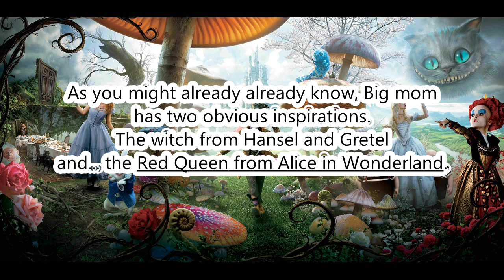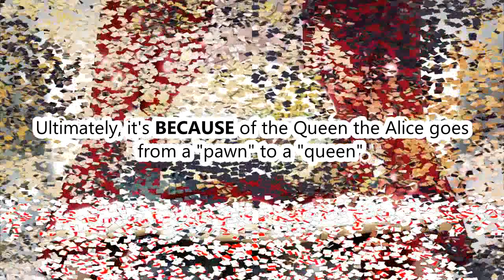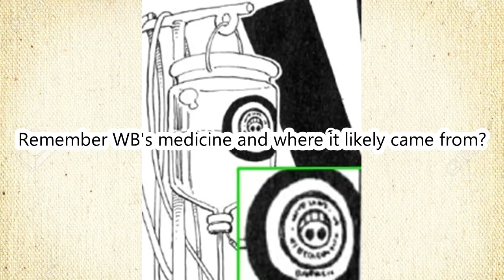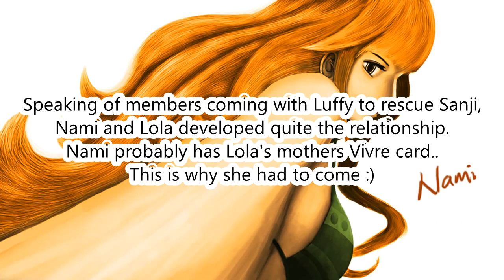One Piece Theory: A Big Mom Theory(Chp. 821+)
One Piece Theory about Big Mom and part of her arc and role and whatnot!
Original theory on Big Mom and Alice in Wonderland by Suuuuper
Other theories covering topics I have
Intro music
SONG : Kollegha BosshaftUnterwegs #3 instrumental
Vid template by SchmidiiArts

Other Music:
Adrien Von Ziegler, Pulse